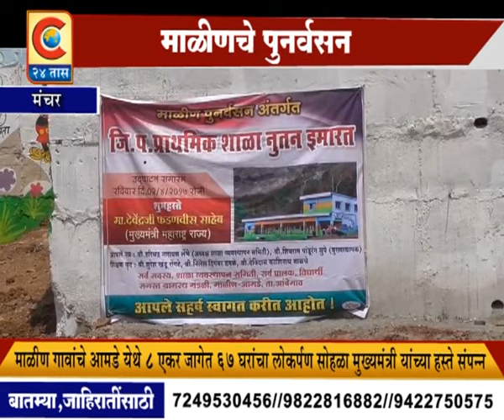Manchar - Malinvasiyache Punarvasan